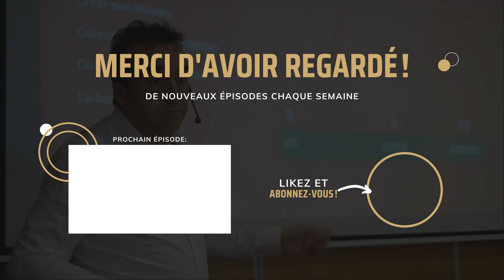INTERVIEW IMMO - Le projet de Yves : Passage à la location courte durée ! EPISODE 1/2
📕🗺 FORMATION GRATUITE: 4 Étapes Simples Pour Remplacer Votre Salaire Par Des Revenus Immobiliers Automatisés
||| 🙋🏽‍♂️ Qui suis-je ? 🇵🇹  |||
D'origine Portugaise, je suis arrivé en France en 1992 à l’âge de 21 ans avec un bac -5 en poche.
En entant autodidacte, j’ai crée plusieurs business dans l’industrie de l’automobile, qui m'ont permis d’avoir des revenus et ainsi commencer à investir dans l'immobilier.

J’investis dans l’immobilier depuis plus 28 ans, en me constituant une vraie expertise, des connaissances et surtout beaucoup d’expérience, qui m’a permis d'atteindre un patrimoine de plusieurs millions d'€.

J'ai aujourd’hui j’ai atteint la liberté financière, qui me permet de vivre de ma passion, et ne pas attendre une future retraite incertaine.

Cette passion, c’est l’investissement immobilier.

Je partage mes connaissances, mon expérience et mon expertise de plus de trois décennies d’investissement sur cette chaîne YouTube.

En tant que coach en investissement immobilier, j’accompagne depuis plusieurs années maintenant, investisseurs débutants et confirmés, via mes programmes de formations et de coaching.
Une vraie immersion dans votre projet d’investissement immobilier, pour le sécuriser au maximum et obtenir en toute sérénité une rentabilité exceptionnelle grâce à ma méthode THR (15% de rentabilité minimum).

Cette méthode THR, permet de vous crée des revenus supplémentaires (Cash-Flow) dès le premier mois de mise location de votre bien immobilier.